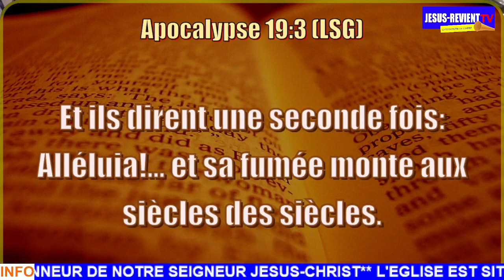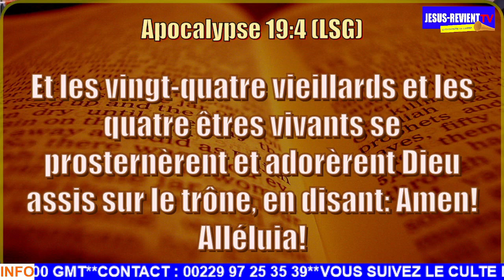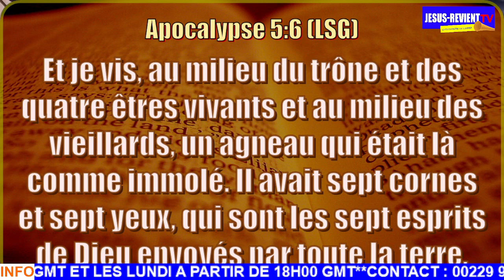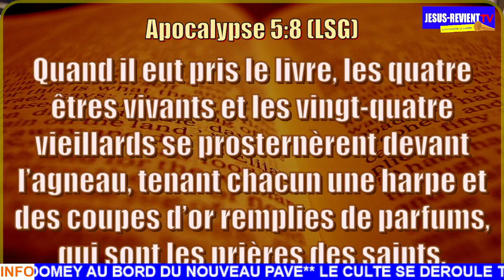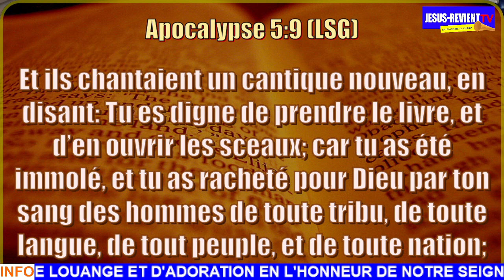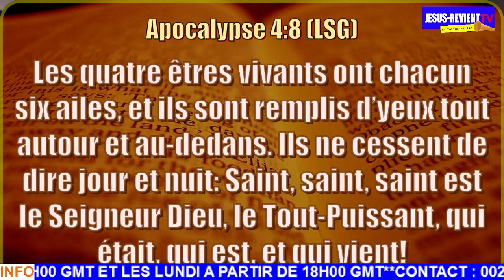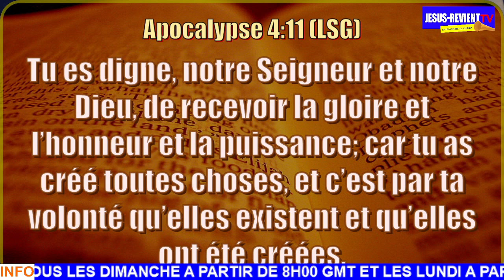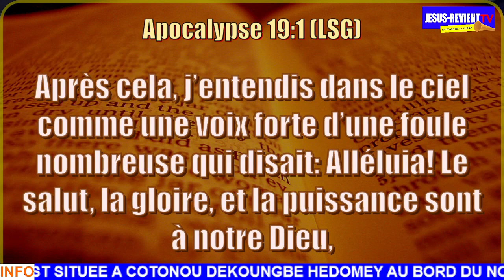🔥🔥🔥 MYSTERE CACHE DERRIERE LE MOT "ALLELUILLAH" 🔥🔥🔥APÔTRE PAUL / GROUPE JESUS-REVIENT